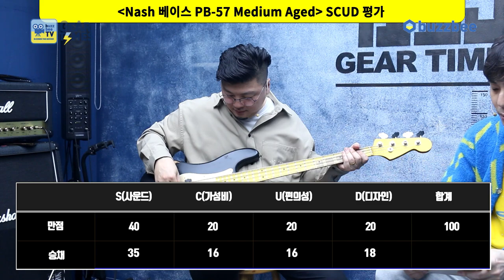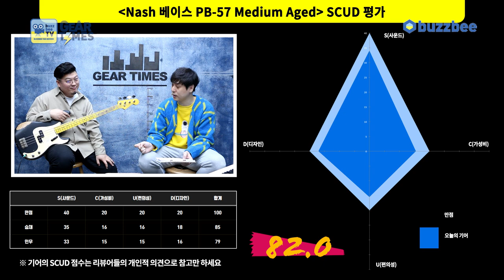[GearTimes 3344회] 내쉬 Nash 베이스 PB-57 Medium Aged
내쉬 Nash 베이스 PB-57 Medium Aged

0:00 오프닝
3:31 스펙(Spec)
4:53 사운드 테스트 (sound test)
6:50 시연 (Demo)
10:00 한줄평
10:44 점수